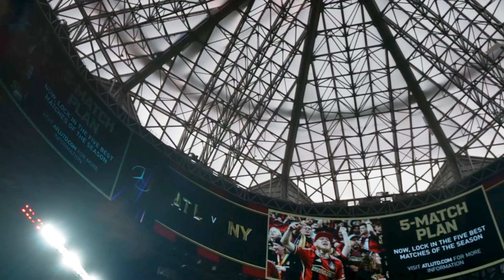ALL ACCESS pres. by OANDA I Red Bulls Fall in Atlanta